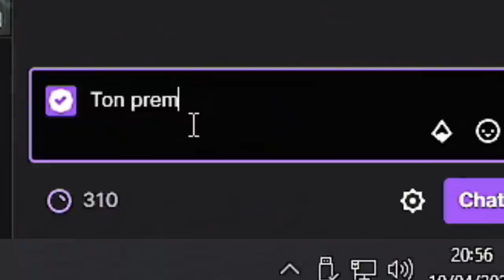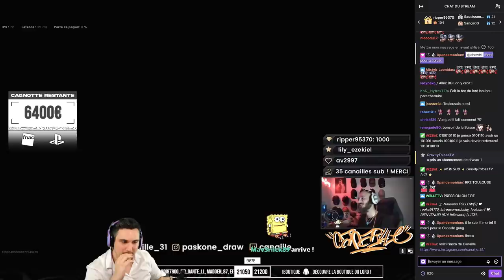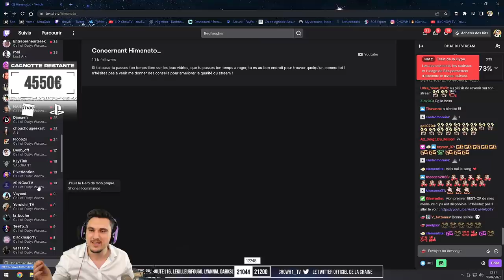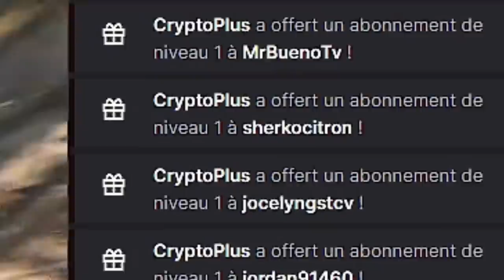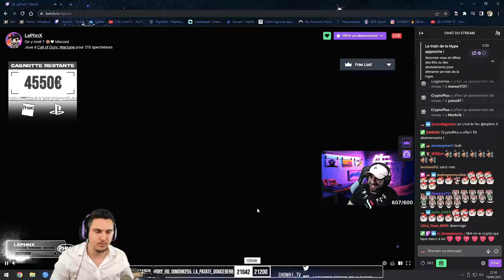J'OFFRE DE L'ARGENT A DES STREAMERS WARZONE (Partie 2)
Soirée spéciale en partenariat avec la Fnac et PlayStation. J'offre à des streamers Warzone français de l'argent en contrepartie d'un défi réussi.

1) Canaille
2) Himanato
3) LePhnX

Revendez votre PS4 à la Fnac et repartez avec un bon d'achat valide 1an